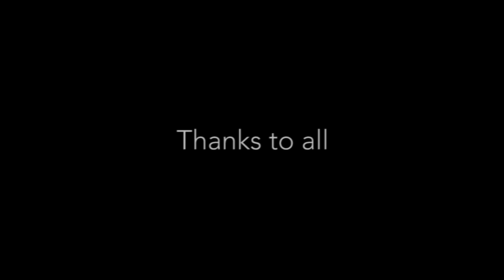Time Lapse - Steel Wool Light Painting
Time lapse of Perth Photography and Editing Meet Up group having fun at Serpentine Dam!

Keep up to date with our events by joining us

Photos belong to the photographer